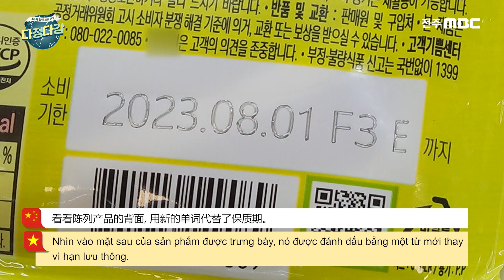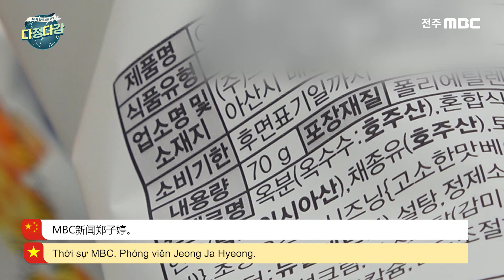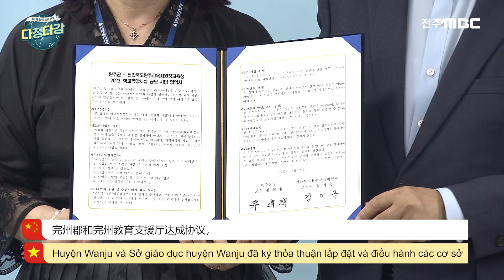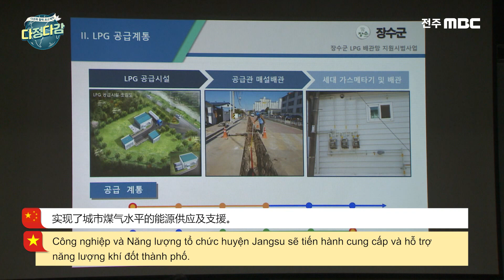[다문화자막뉴스] 전라북도 지역소식 Tin tức địa phương 地区新闻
[다문화자막뉴스] 전라북도 지역소식
[Bản tin phụ đề Đa văn hoá] Tin tức địa phương
[多文化字幕新闻] 地区新闻